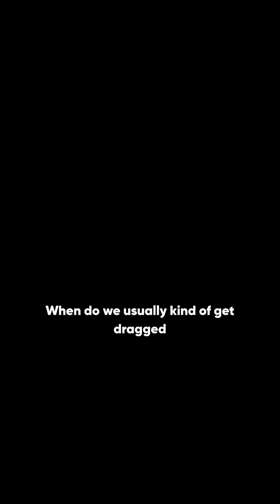Building Science Explained By Engineers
Ever wish you’d avoided a costly surprise on site?